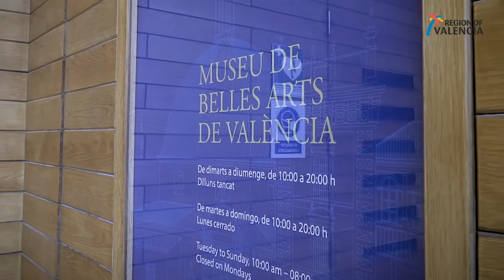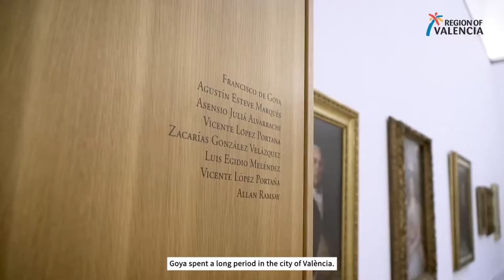Discover the masterpieces of València’s Fine Arts Museum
València’s Fine Arts Museum exhibits the extraordinary cultural legacy of great artists such as Sorolla, Goya, Velázquez, Pinazo and Benlliure. An incredible opportunity to see artistic masterpieces and understand Spain’s fascinating history.